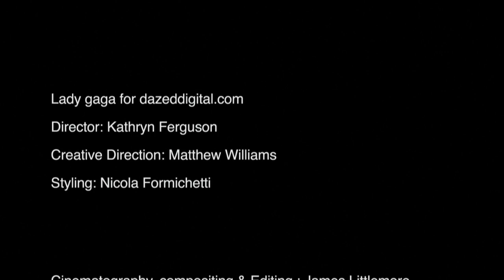Lady Gaga / Dazed Digital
CREDITS

Directed by
Kathryn Ferguson

Creative Direction
Matt Williams

Styling
Nicola Formichetti

Styling Assistant
Anna Trevelyan

Hair
Tomo Jidai at Streeters using Shu Uemura Art of Hair

Hair Assistant
Hiroshi Matsushita

Make Up
Ayami Nishimura at Jed Root Ltd using Chanel 09 A/W Collection

Make-Up Assistant
Joanna Banach

Clothing credits in order as they are shown in video:
Dress by David Koma,
Headpiece by Charlie le Mindu,
shoes are Gaga's own,
Leather shoulder jacket by Dr Noki NHS,
Sheer black top and Leather and chain cuffs by Jaiden RVA James,
Headpiece from Fred Butler Archive,
Catsuit by Pam Hogg,
Shoulder piece by Petra Storres,
Shoes by John Galliano.